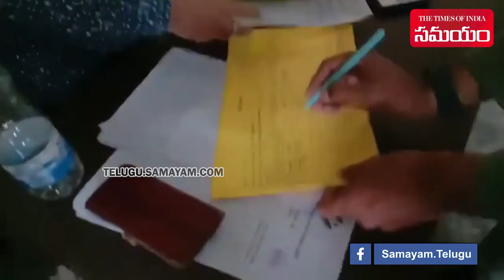Yusuf Pathan Contesting From West Bengal As A TMC Candidate | Adir Chowdhury || Samayam Telugu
Ex cricketer Yusuf Pathan is contesting from West Bengal in the phase 4 of Lok Sabha Elections 2024. He is contesting against Congress senior leader Adir Chowdhury.